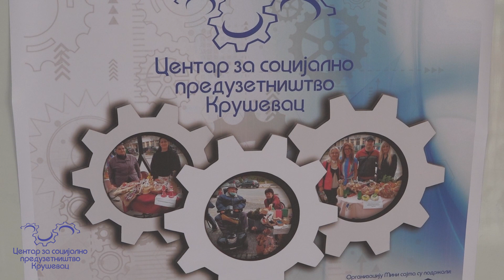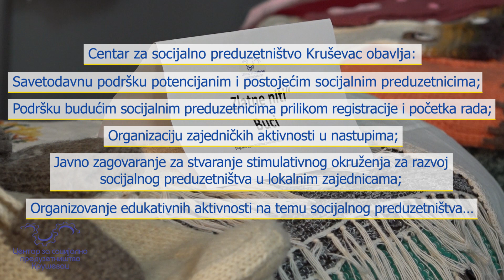Centar za socijalno preduzetništvo Kruševac